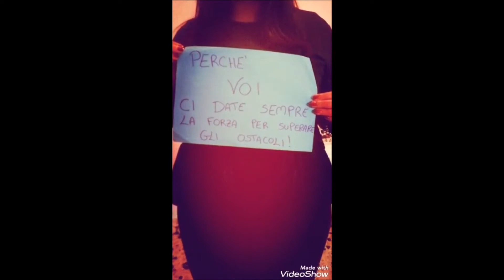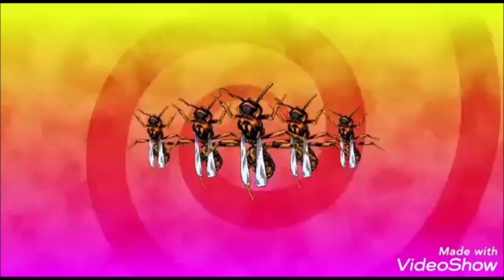I ragazzi della flycall in versione le iene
In collaborazione con i nostri team leader abbiamo voluto fare una sorpresa ai nostri datori di lavoro,per ringraziarli per tutto quello che fanno costantemente per noi...anche in un periodo difficile come la quarantena del covid 19, non ci fanno mancare nulla. SEMPLICEMENTE GRAZIE